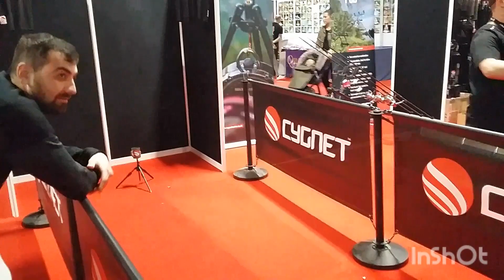Northern angling show 7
Winter tips